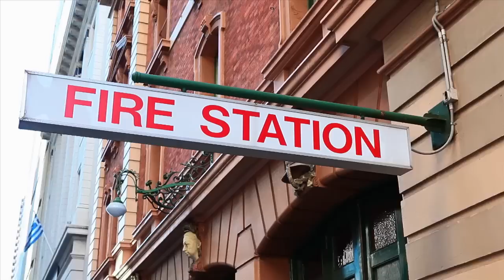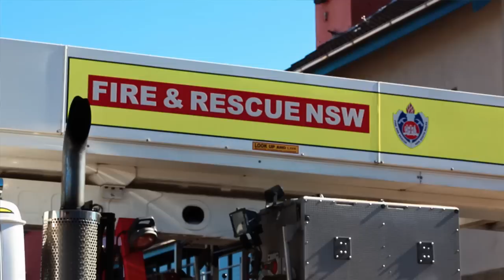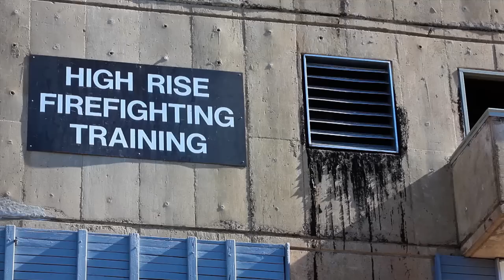Want to be a fire fighter? Watch this!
Skillsroad speaks to the best from Fire & Rescue New South Wales about a day in the life of a fire fighter and how to get involved to pursue one of the most exciting career paths!

Watch this vid to get more background info about what you will be doing on a day to day basis.

Need help with your resume? Try our Resume builder
Want to find a career? Try our Career Quiz
Want to see how suited you are to a role? Try our Job Fit Test
Check out Skillsroad.com.au :)

Skillsroad gets the information you need about the careers you're interested in!